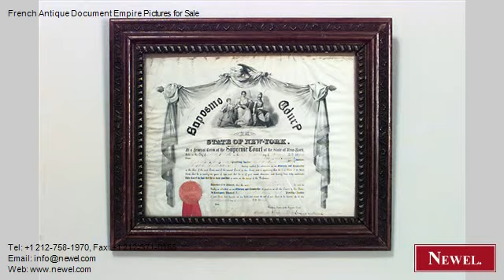French Antique Document Empire Pictures for Sale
- Newel.com: French Antique Document Empire Pictures for Sale (Newel Art and Antiques, New York City)